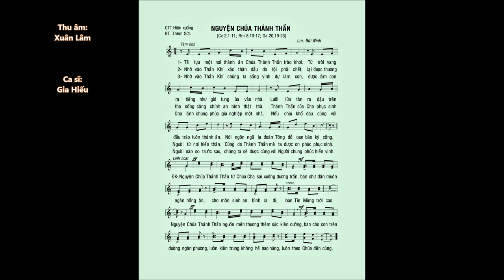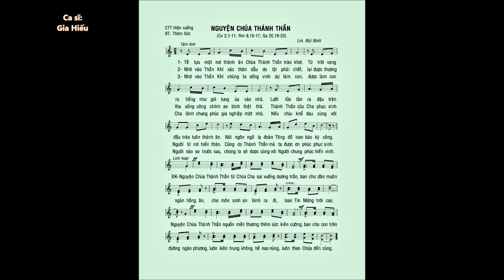NGUYỆN CHÚA THÁNH THẦN (Ga 20,19-23) – Lm. Bùi Ninh – Ca sĩ: Gia Hiếu